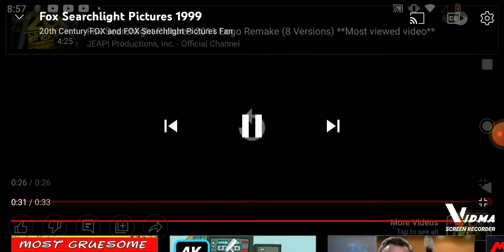The Death of Elmo, Telly and Grover (1999) - Part 1